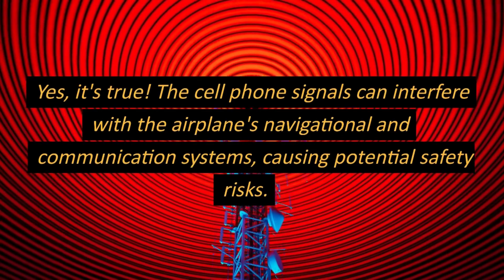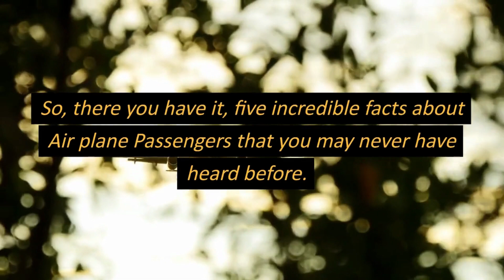Air Passenger Facts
The Facts channel is a platform that provides users with verified and accurate information on various topics. It is a reliable source for people who want to stay informed and learn more about the world around them. From science and technology to history and current events, this channel offers a wealth of knowledge that is presented in a concise and accessible format. Whether you are a student, a professional, or just someone who enjoys learning, the Facts channel is a great resource for expanding your knowledge and understanding of the world.